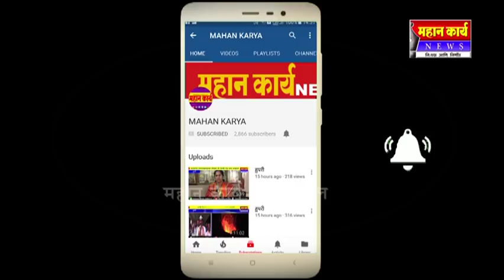श्री संतुबाई मंदिराचा मुर्ती प्रतिष्ठापणा व वास्तुशांती समारंभ उत्साहात संपन्न